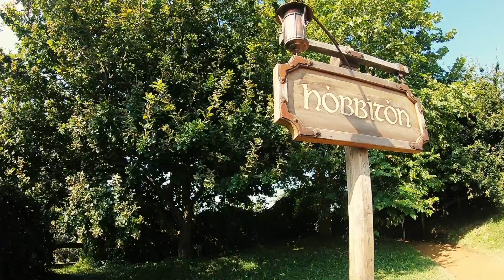NEW ZEALAND - North Island Best Of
Notre voyage en Nouvelle-Zélande touche à sa fin ! Mais nombre de nos rush n'ont pas fini sur une de nos vidéos. On a donc décidé de prendre les meilleures images et de faire un best of par île.

Voici donc notre premier best of pour l'ile du nord de la Nouvelle-Zélande.